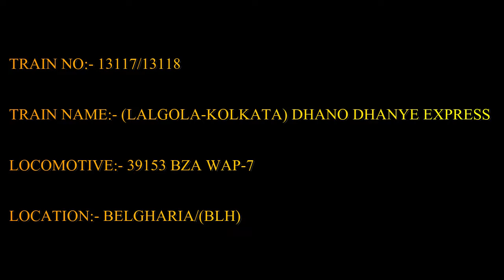"1st time in Sealdah Division" | VIJAYAWADA WAP-7 | Dhano Dhanye Express | YOUTUBE VIDEO | BZA WAP7